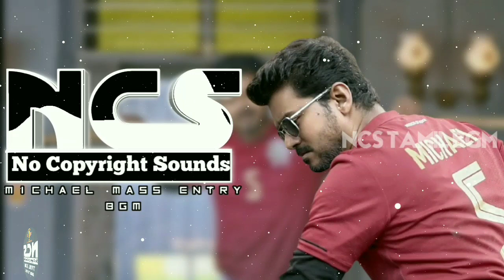🔥Michael Mass Entry BGM 🎧 no copyright | Bigil Vijay Entry Bgm no copyright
꧁༒☬DOWNLOAD LINK☬༒꧂

📥 KINEMASTER Apk No Watermark 👇🏻link👇🏻

📥 Alight motion Apk No Watermark.   👇🏻link👇🏻

My {JBL} Headphoner / Bette/ ₹-1400 👇🏻

  ꧁༺BGM CREATORS༻꧂

M.YASWANTH
M.BALA
M.VASU
P.MOHAN
P.GOPI
N.NANDHA
R.RAGUL
M.ELYIA
E.KARATHI
S.YUVANSANKAR
M.JAI
T.MOULI
R.MOHAN
G.MONASH
Marri Muthu

Friends use the mucsi (or)BGM for your videos and moere. please Support and Share to your Friends

🎼 இசையே எங்கள் வாழ்வு 🎼

நன்பர்களே உங்களுக்கு எந்த விதமான {NCS BGM} வேணும் என்றாலும் COMMENT செய்யவும்

🇮🇳 Location

--Tamilnadu

--Dharmapuri(D)